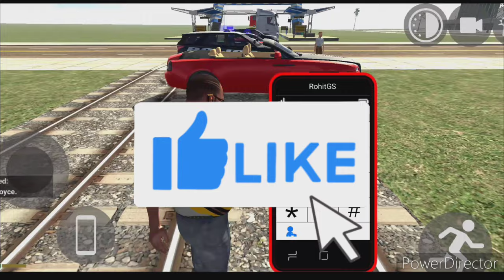New SpiderMan cheat code? Indian bike driving 3d New update in Hindi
Indian bike driving 3d iron man ka cheat code